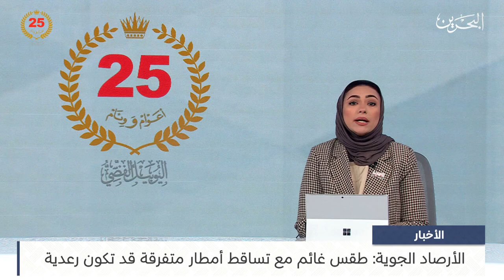البحرين مركز الأخبار : مداخلة هاتفية مع عبدالله بوجيري أخصائي أرصاد جوية أول بإدارة الأرصاد الجوية